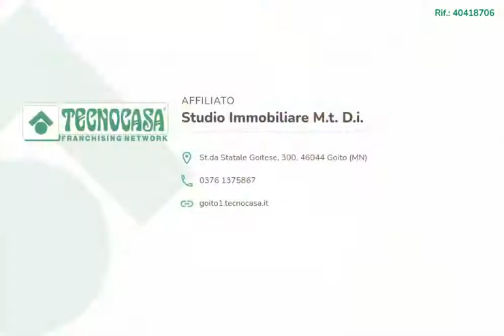Casa indipendente in vendita a Goito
Ampia casa indipendente con rustico, cortile privato e garage.